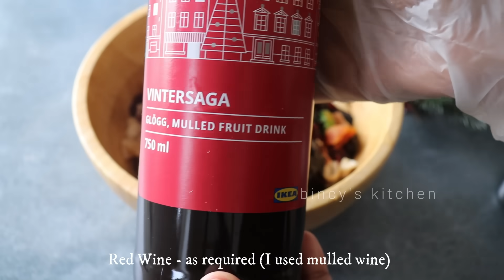ഇതാണ് മക്കളെ പ്ലം കേക്ക് | 1 Kg Rich Plum Cake Recipe | Fruit Cake | Christmas Plum Cake Recipe 2023